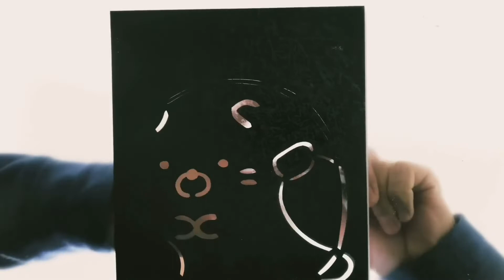リクエスト受付中！すみっコぐらし ネコさん 切った！